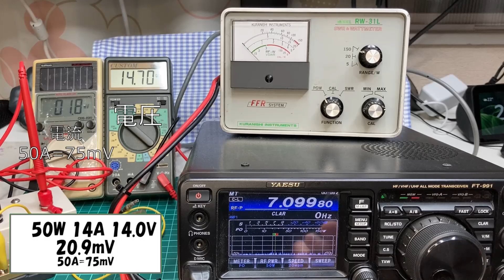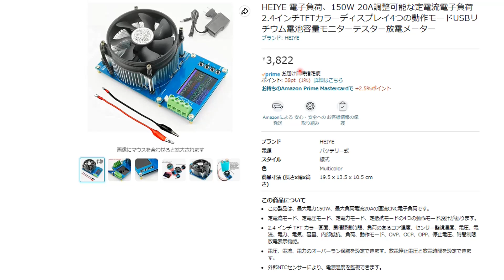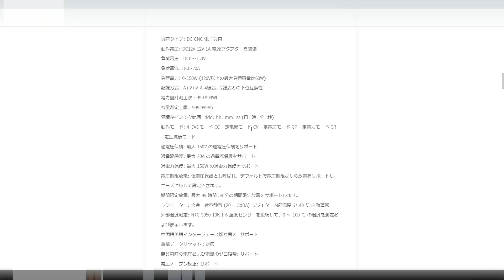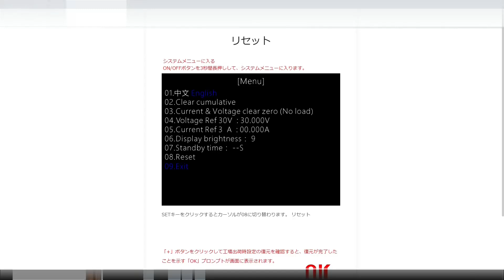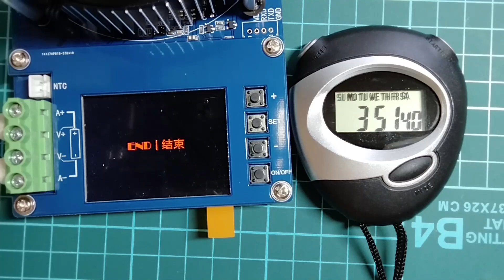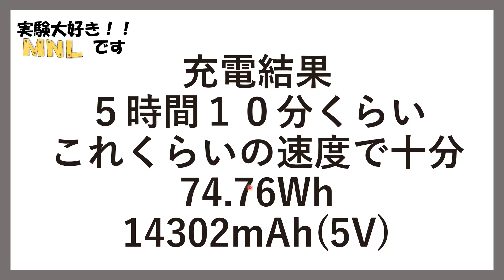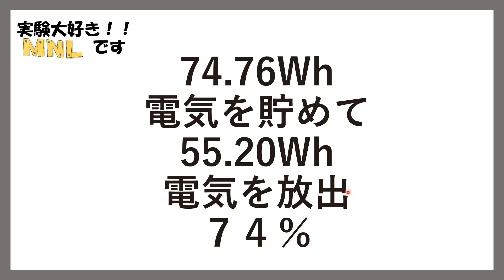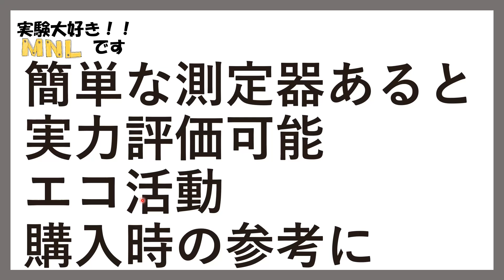【アマチュア無線】１万円５０Ｗ機も動くモバイル電源 気になる容量を実測 FT-817,FT-818,IC-705 １５Ａ出力 UTRAI Jstar 4 電子負荷 DTL150 モバイルバッテリー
１４Ｖ　１５Ａ　対応のモバイル電源モドキ
元々は車のエンジンの上がり対策品

実際の容量をＤＴＬ１５０を使って実測。
身近な機器を多用して、実容量を可視化
道具があれば、誰にでもテストできると思います。

今回紹介するジャンプブースターを流用すると大電流対応、ノイズも皆無となります。
メーカ非公認となる方法なので、保証適応外、自己責任となります。
アマチュア無線家の腕の見せ所　是非とも、探求していただければと思います。

00:00　はじめ
00:48　激安放電機　紹介
04:18　放電機作業準備
05:46　放電機　簡単な設定方法
08:08　放電測定
11:02　充電測定
12:20　まとめ

放電メーター
DTL150取扱説明書（英語）　日本語翻訳可能

【アマチュア無線】50W機も動く。７０００円台ノイズなしの移動用バッテリー　ジャンプスタータ―快適　FT-817,FT-818,IC-705 　UTRAI　Jstar 4

HEIYE 電子負荷、150W 20A調整可能な定電流電子負荷2.4インチTFTカラーディスプレイ4つの動作モードUSBリチウム電池容量モニターテスター放電メーター

サンワダイレクト WEBカメラ/スマホ用 俯瞰撮影スタンド 高さ・角度調整 200-DGCAM028

UTRAI 大容量ジャンプスターター 12V車 2500Aピーク電流 ワイヤレス充電対応 車のバッテリー上がり対策 8Lガソリン車/6.5ディーゼル車対応 コンパス付き LEDライト 車緊急脱出ハンマ機能付き 安全保護 取扱説明書付き PSE認証

LOTUS POWERR コブラベンチュラのポータブルweegoミニ車のバッテリースタータースピリットアンカーPowerallボルト電源iSparkためのEC5のシガーライターソケットアダプター

Amazonのアソシエイト参加者として適格販売により紹介料を得ています。